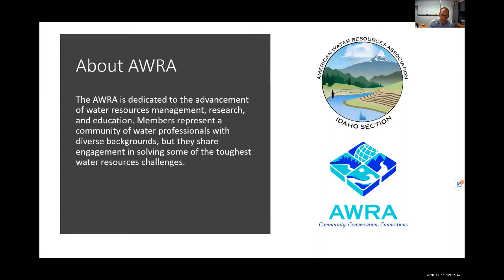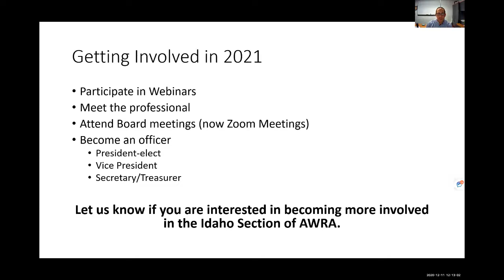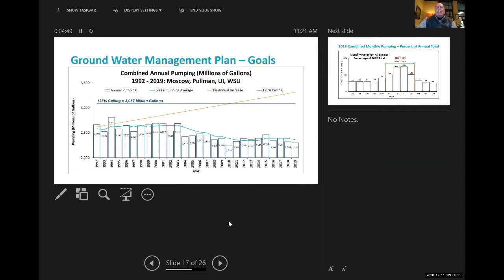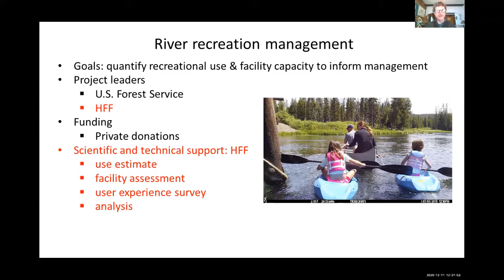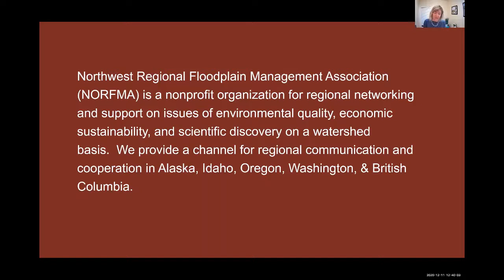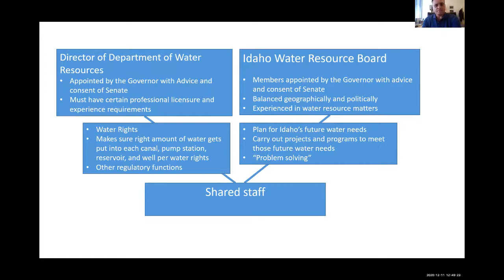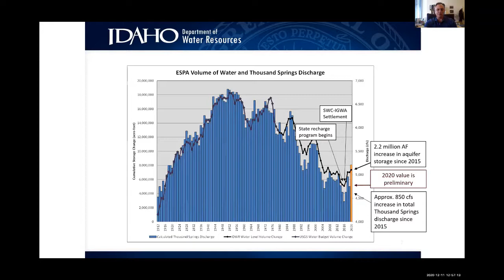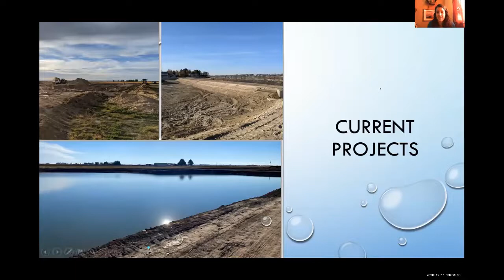2020 12 11 Annual Meeting presentations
December11, 2020 Annual Meeting of the Idaho Section of AWRA
Speakers:
   - Palouse Basin Aquifer Committee, Paul J. Kimmell
    -Henry's Fork Foundation, Rob Van Kirk, Ph.D.
    -Northwest Floodplain Management Association, Angie Gilman Michaels, P.E., CFM. Engineering with a Mission LLC
    -Idaho Water Resource Board, Brian Patton, P.E.
    -Wade Allred, Southern Idaho Water Quality Coalition